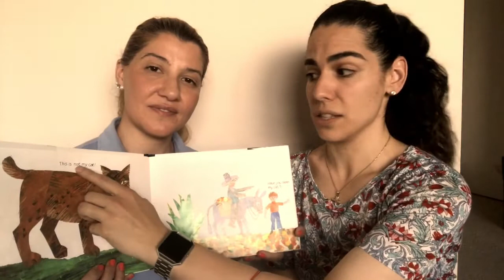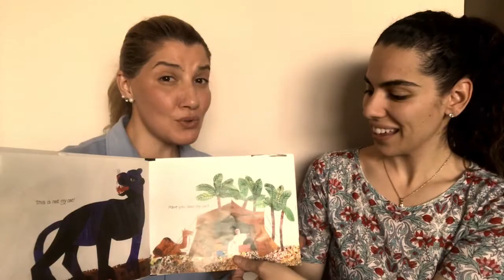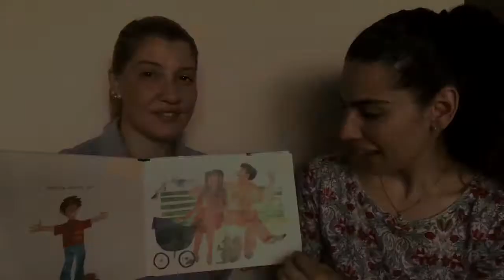Turkish English Stories-Türkçe İngilizce Hikayeler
Bu videomuzda Eric Carle'nin "Have You Seen My Cat?" adli kitabini Turkce ve Ingilizce olarak okuduk.